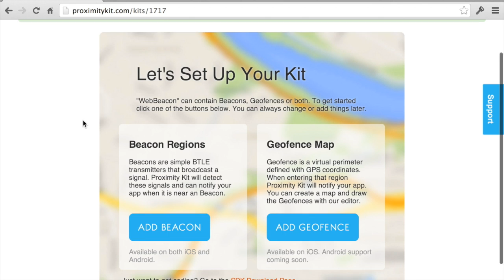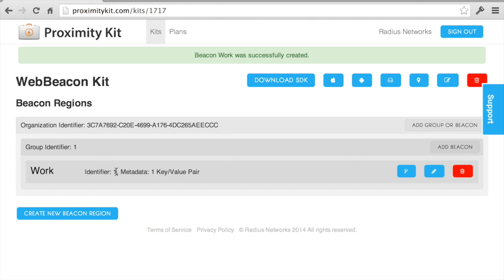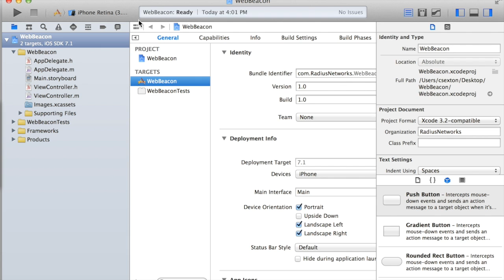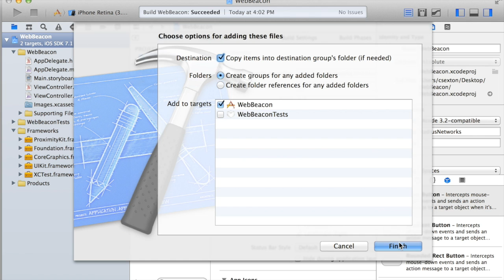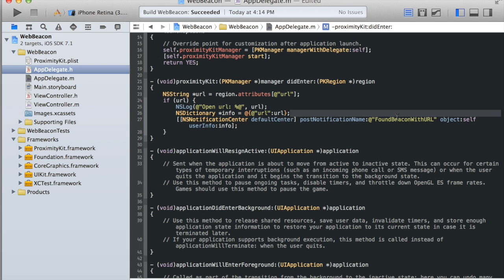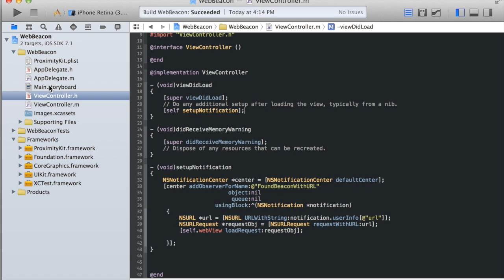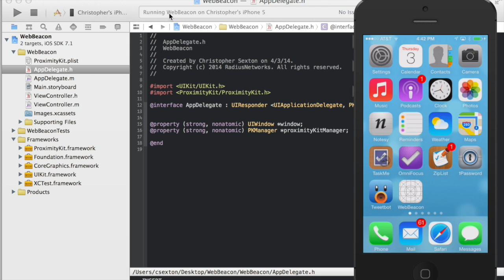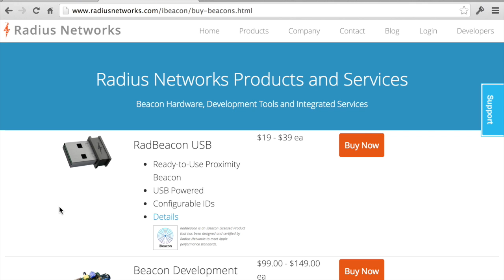Building a simple iBeacon app with Proximity Kit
How to build a simple iOS app that changes a UIWebView when in proximity of an iBeacon